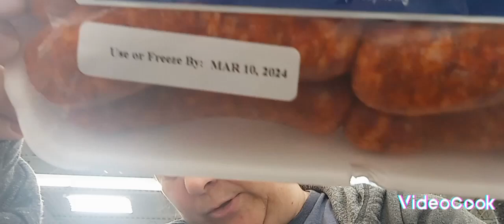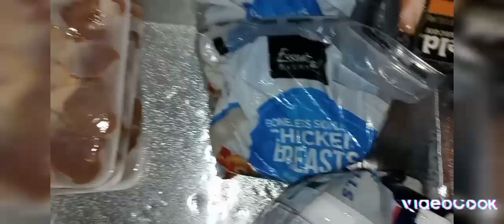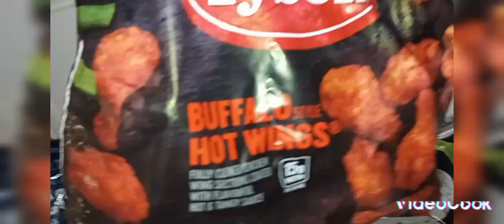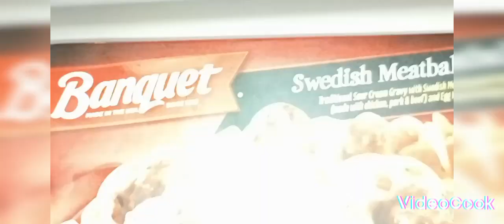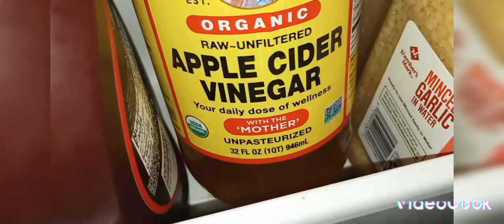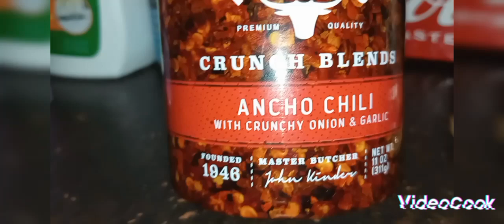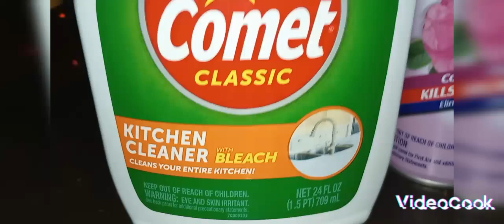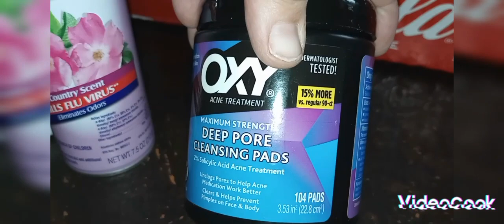My March Grocery Haul